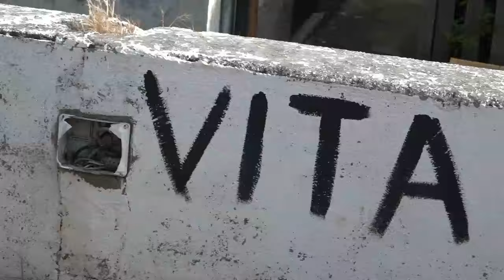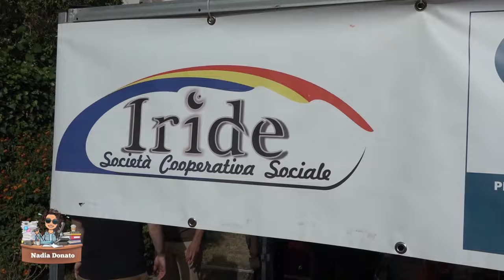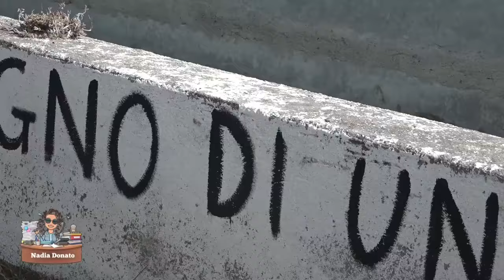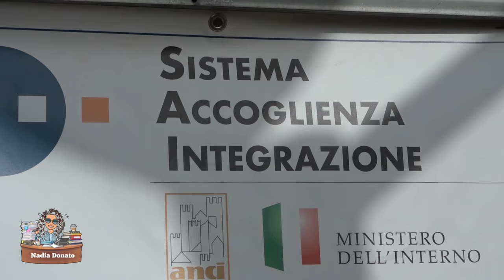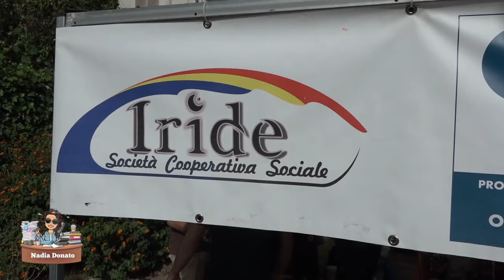Speciale Pandora di N. Donato: Un successo la festa del rifugiato a Pianopoli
E' stato un successo la Giornata del Rifugiato a Pianopoli, organizzata dalle cooperative Enea e Iride. L'evento è stata un'occasione per celebrare l'accoglienza e l'integrazione dei migranti sul territorio. L'evento ha visto la partecipazione di diverse autorità locali e associazioni.  Inoltre,  erano presenti il vescovo della diocesi di Lamezia Terme monsignor Serafino Parisi, il suo vicario don Tommaso Buccafurni, la presidente dell'aps Senza Nodi, Nadia Donato, la sindaca Valentina Cuda, il neo-presidente della Croce Rossa Italiana, Andrea Parisi, il presidente della cooperativa Enea, Antonio Nirello. Sono state ascoltate le testimonianze di migranti ospiti delle cooperative Iride e Enea, che hanno raccontato i loro difficili viaggi e la loro gratitudine per l'accoglienza ricevuta.